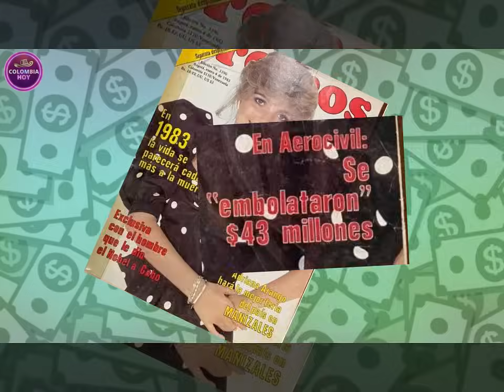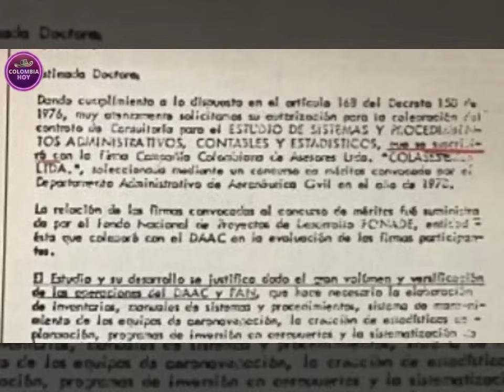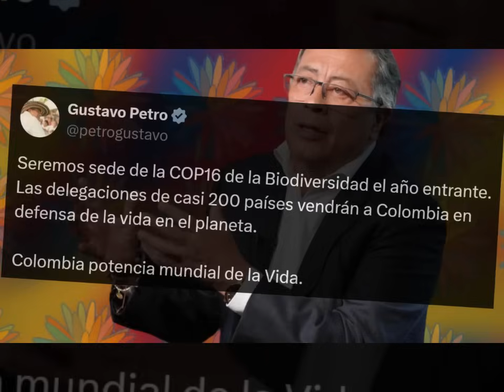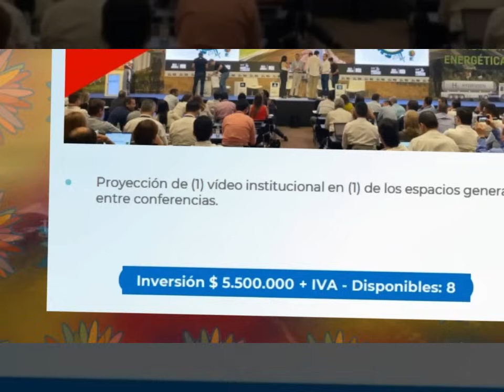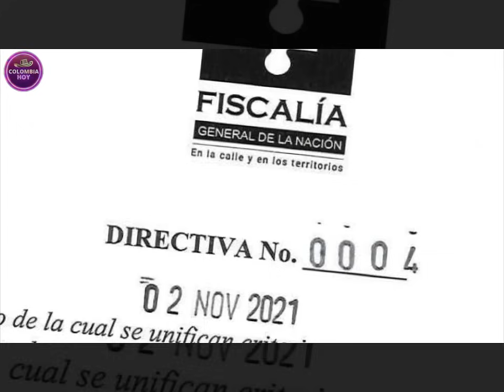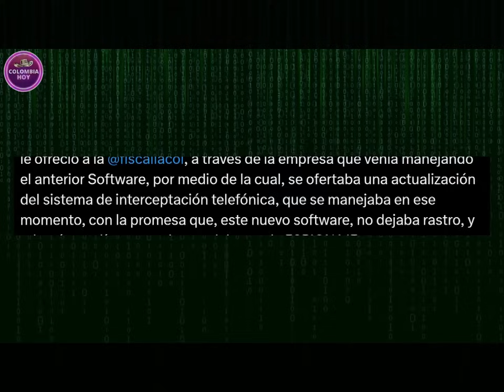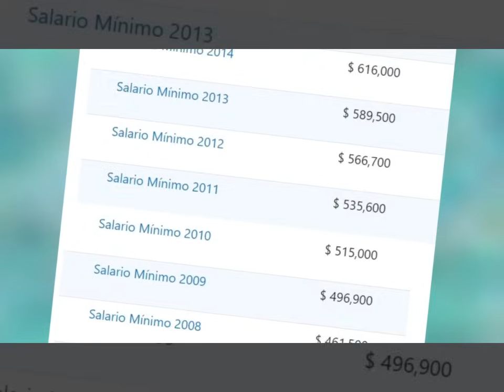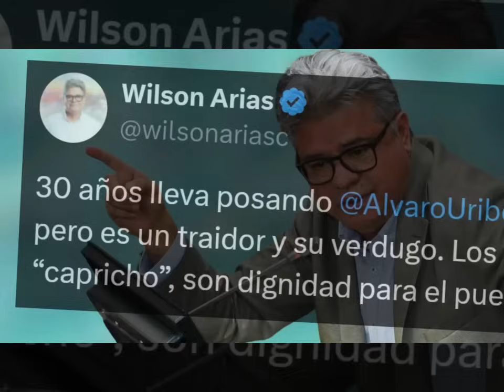Resumen de la semana